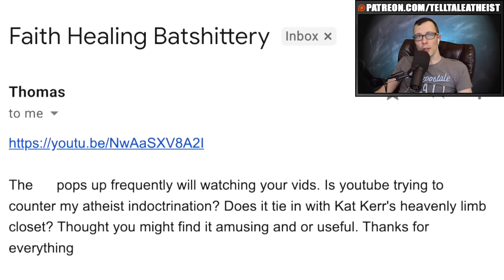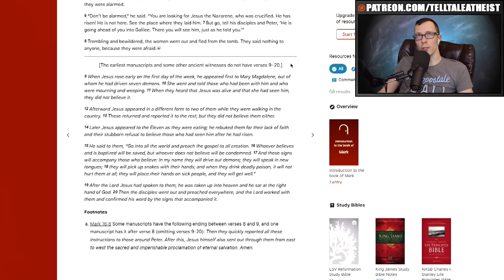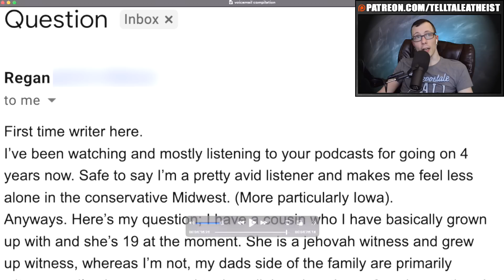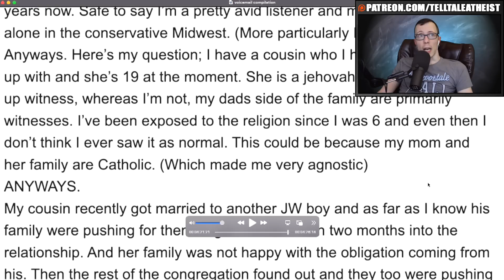Pastor Says He Can REGROW LIMBS? | Voicemails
06:09 - Does it matter what religious leaders did before starting their following?
08:13 - is buddhism a waste of time?
10:16 - how do we help people to be more accepting?
12:32 - are hebrew israelites a cult?
13:30 - how do jehovahs witnesses feel about dating?

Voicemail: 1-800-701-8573